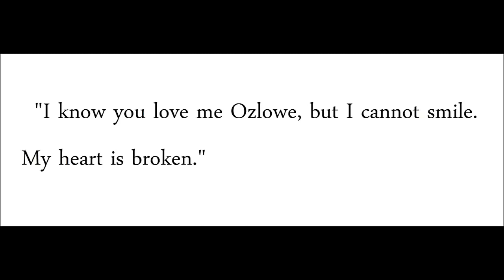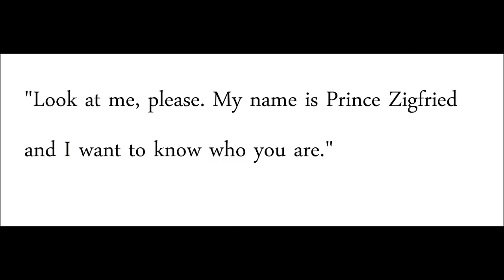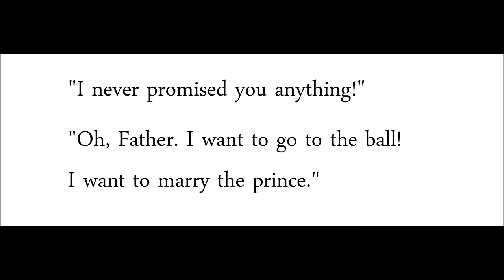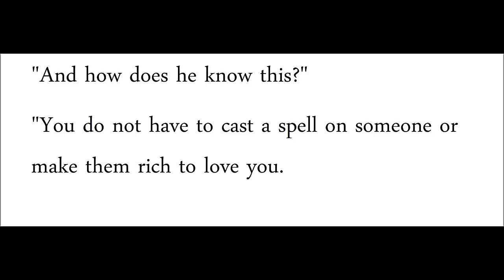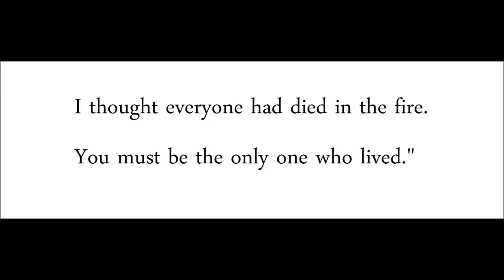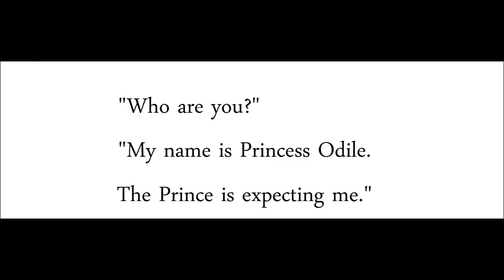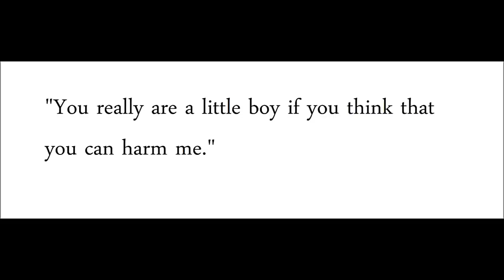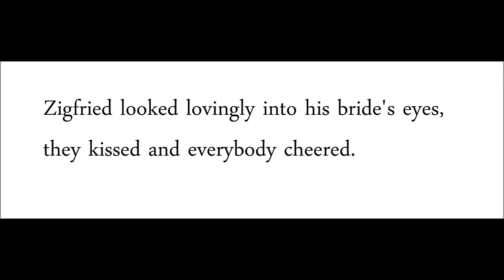Swan Lake - Learn English through Story with Subtitles | Best Intermediate Level Story